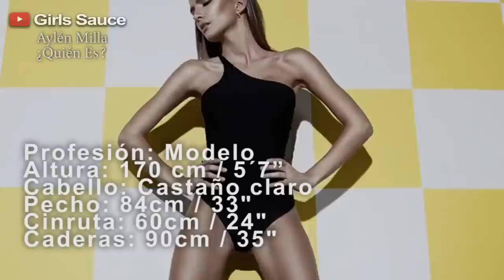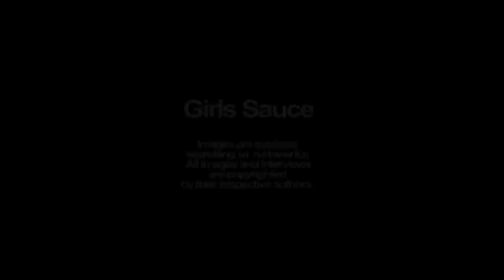Aylen Milla ¿Quién es la novia de Marco Ferri (GH Vip 5)? [Fotos + Bio]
Aylén Milla
Buenos Aires,
Argentina, 1990

Aylen es la actual pareja de Marco Ferri concursante de GH Vip 5 España (2017). Pero, ¿conoces quién es realmente?

GHVIP 5
GH VIP 5
Gran Hermano VIP 5
Gala GH VIP 5